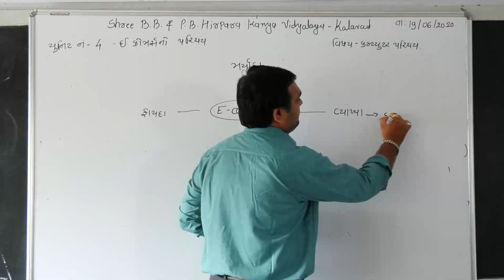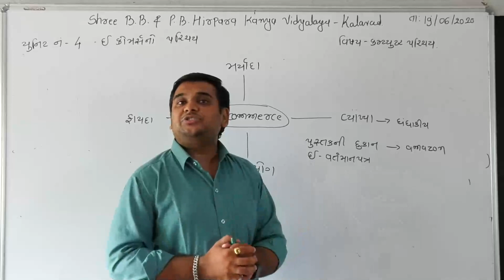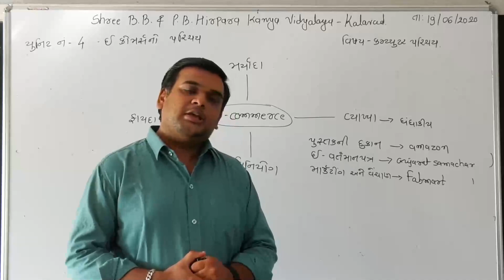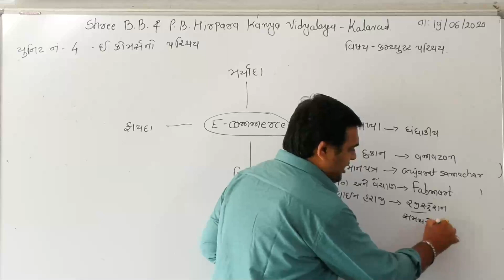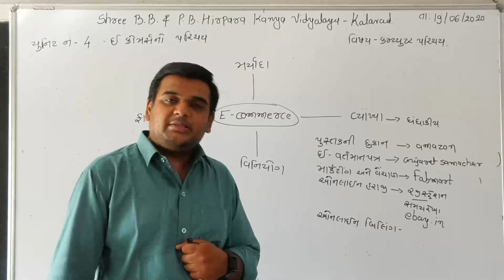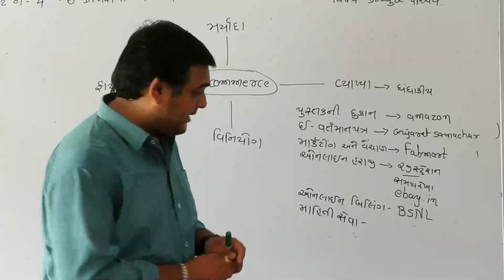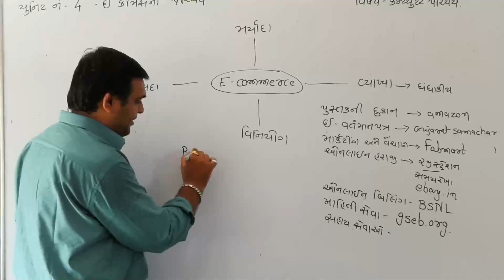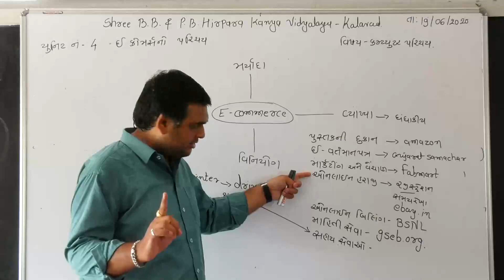Std 12||Computer||Ch4 ||Lec2|| J.R. Patalia